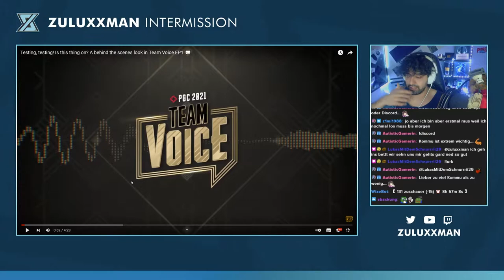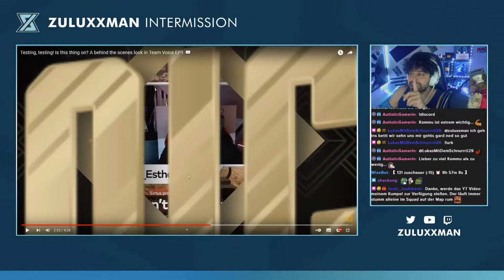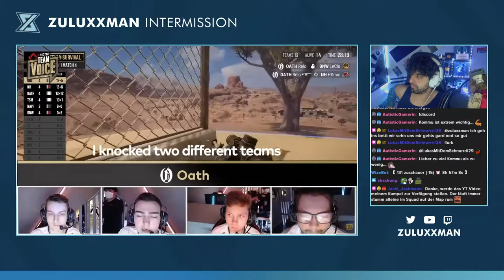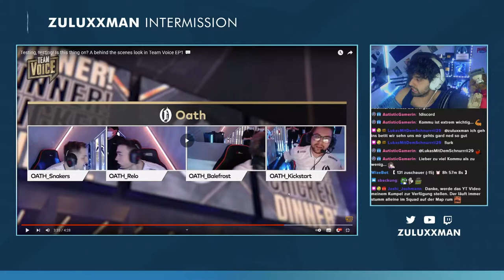PUBG Tutorial #6 - IMPROVE PUBG TEAM Communication